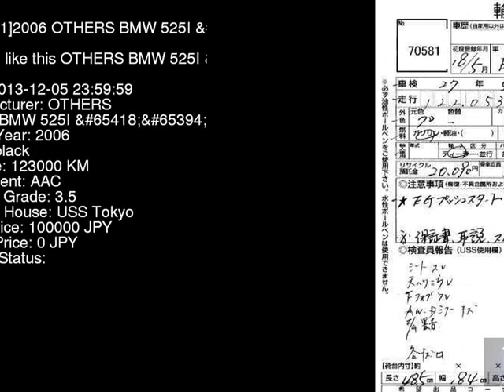2006 OTHERS BMW 525I_PG NE25 - Japanese Used Car For Sale Japan Auction Import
2006 OTHERS BMW 525I_PG NE25 - Japanese Used Car For Sale Japan Auction Import NE25,OTHERS,BMW,525I_PG,USS Tokyo,jdmvip,vip,jdm,cars,japan,jdmvip.com,japanesecars,usedcars Japanese Used JDM Car For Sale At Auction in Japan for Import